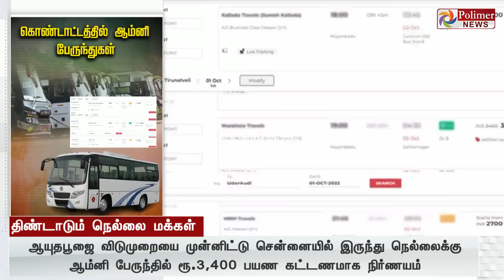சென்னை டு நெல்லை 3,400 .. கொண்டாட்டத்தில் ஆம்னியன்ஸ் திண்டாட்டத்தில் நெல்லையன்ஸ்..!